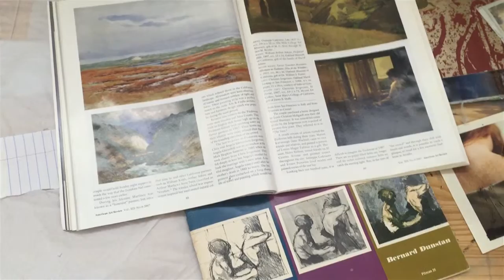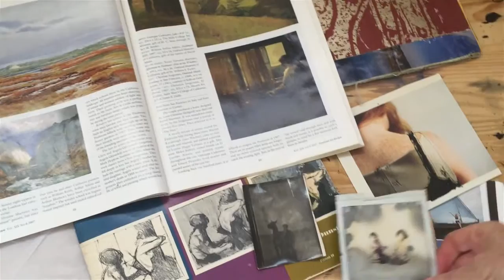Zoya Scholis - in the studio of an abstract artist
Zoya Scholis is an abstract artist. Her work reflects more than 20 years of experimentation with various processes that are now integral to her style.
“(Her work) has a pulse and freshness in the mark-making as well as controlled depth in layering...
...everything works together beautifully.” George Rivera, Triton Museum